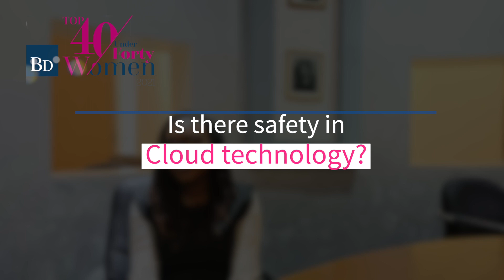Top 40 Under 40: Laura Tich, founder SheHacks Kenya